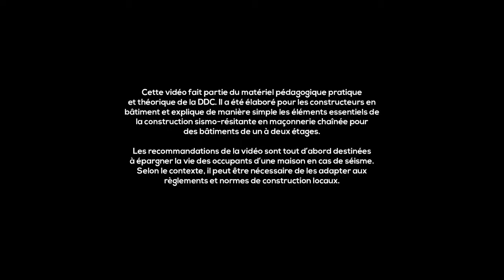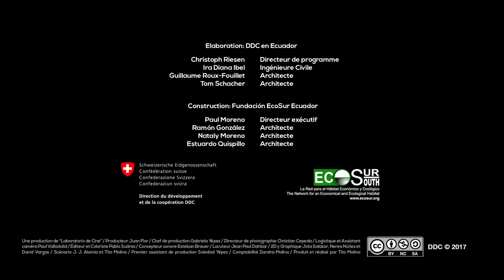La Maconnerie chainee 4/11: Les armatures.